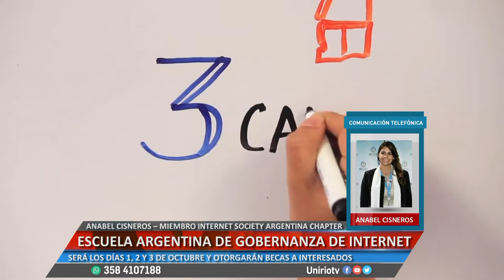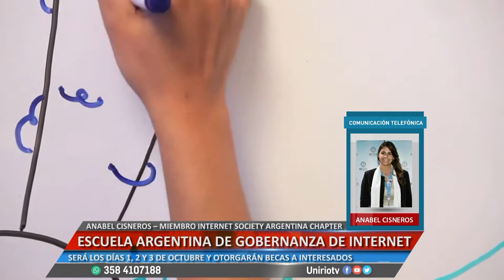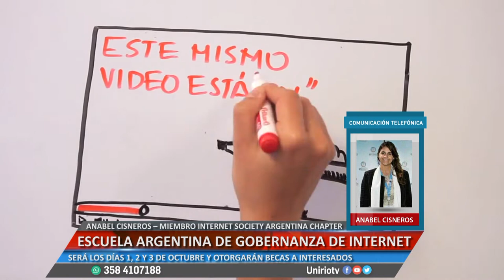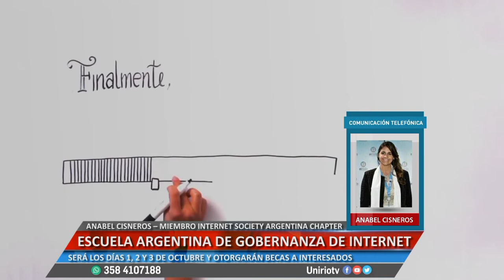ESCUELA DE GOBERNANZA DE INTERNET - ANABEL CISNEROS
SERÁ LOS DÍAS 1, 2 Y 3 DE OCTUBRE Y OTORGARÁN BECAS A INTERESADOS
Facebook.com/uniriotv
Twitter.com/uniriotv